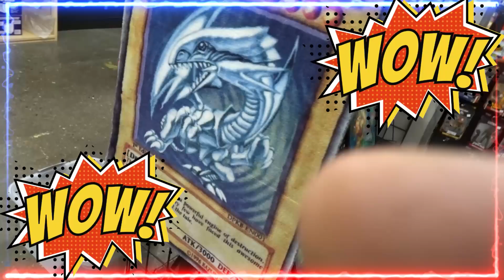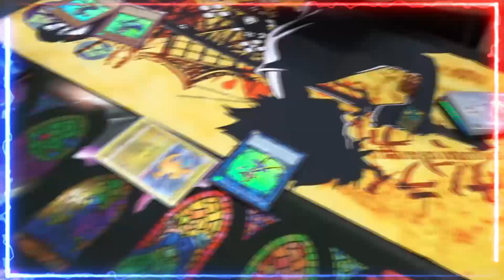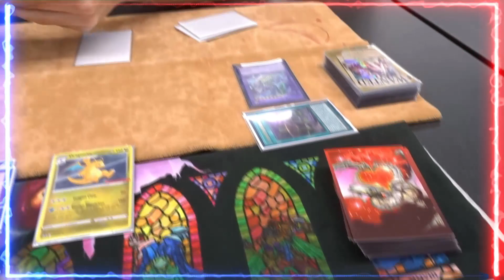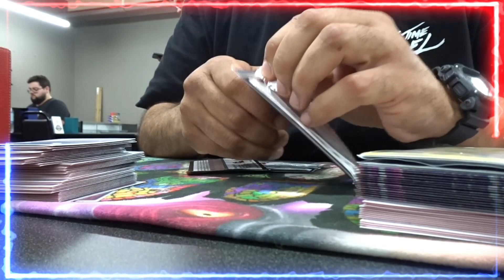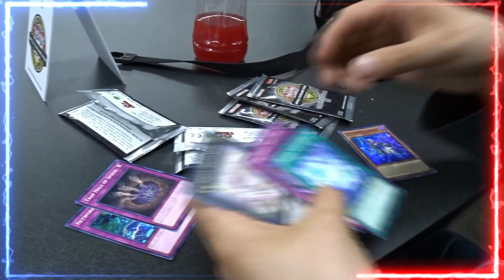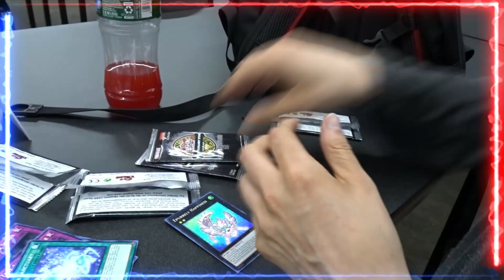A Day Of YuGiOh | WE'RE BACK! | VLOG#13